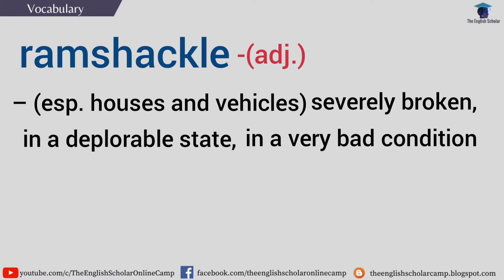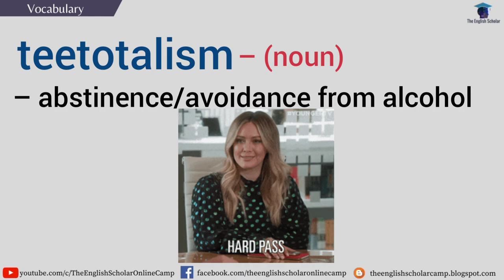Word definition: ramshackle | vainglorious | gratify | alight | teetotalism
One of the most important skills for learning the English language is vocabulary—the words and phrases you need to know to be able to communicate fluently. The more words you know, the more vivid your thoughts can become. You can say what you want when you want, and with as much detail as you want. And this doesn’t just have to be about speaking a new language; aside from mastering grammar, knowing lots of words in the native tongue helps too. Join our 5 Vocabulary challenge starting with this video!